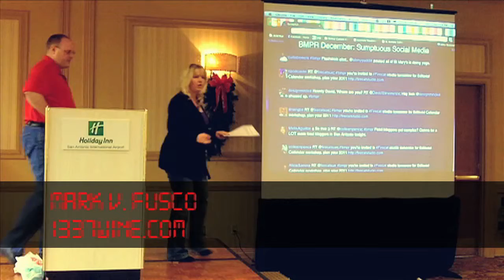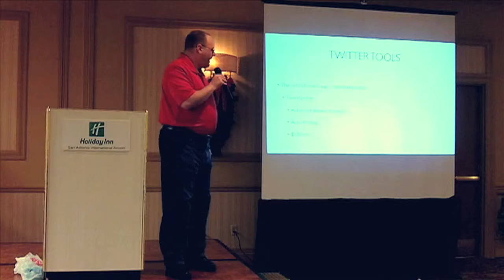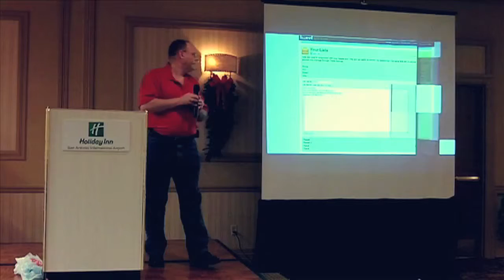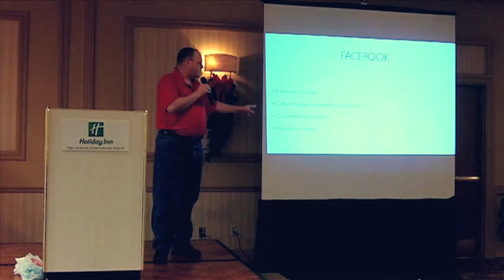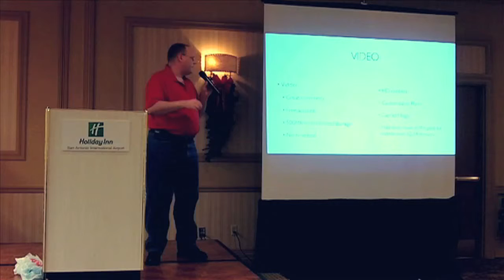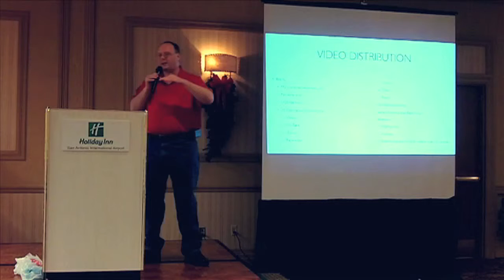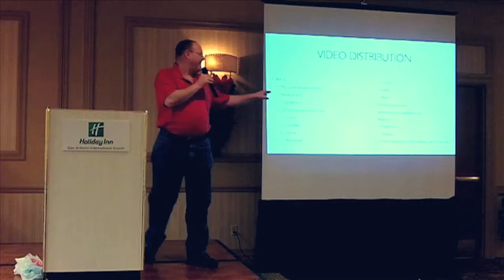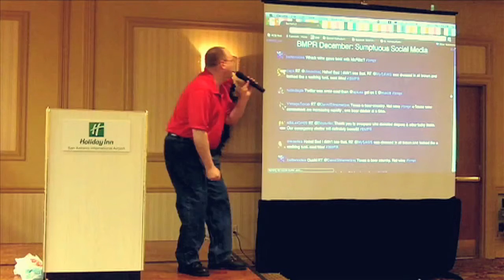The BMPR Presentation - Episode #145